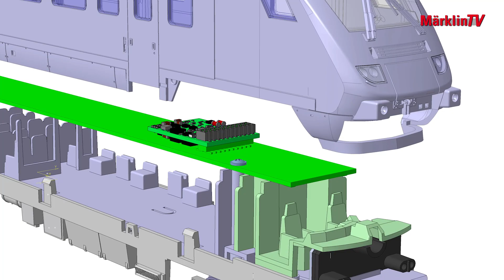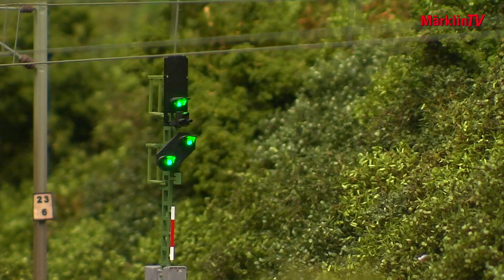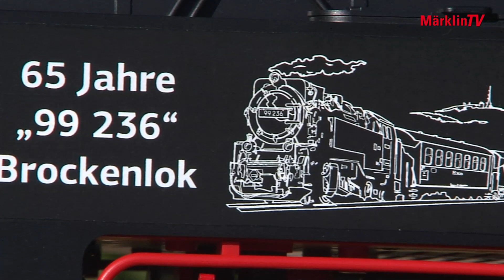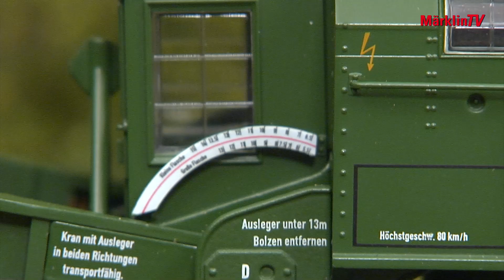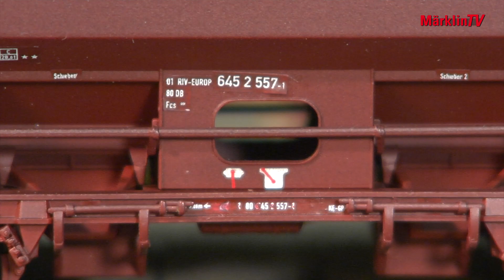Märklin TV - Folge 105